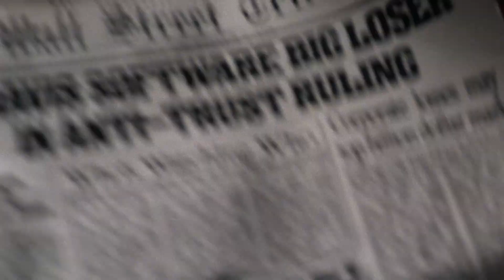Ravenwolf Origins: Virgil Travis and Mr. Mascaro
The central story driving Ravenwolf Towers revolves around an incestuous, inbred family that have resided within the hotel's walls since the 1920's. But did you know that many of the guests and visitors who frequent Ravenwolf Towers are actually characters that have appeared in many of Full Moon's more obscure films over the last 30 years?

Just in case you've missed any of these classic Full Moon movies, we've put together some key scenes that will help you get to know this rogues gallery of eccentrics, freaks and weirdos.